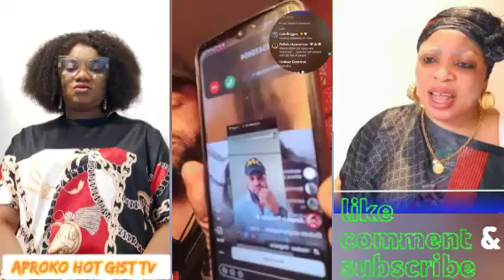ENOGIE PROVOKE BL@"ST MONICA WAHALA DEY OOO 🙆🏽